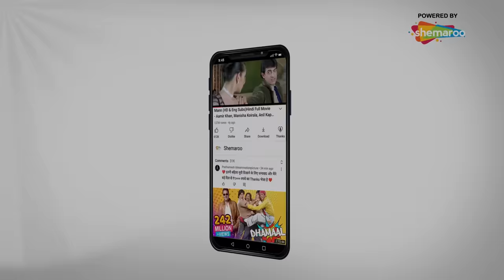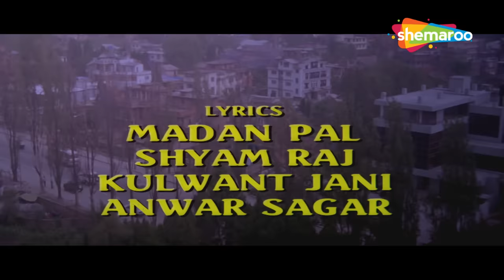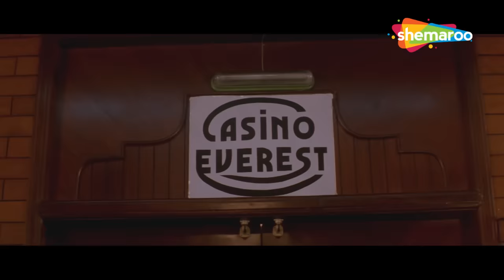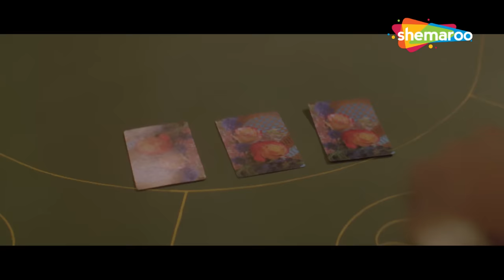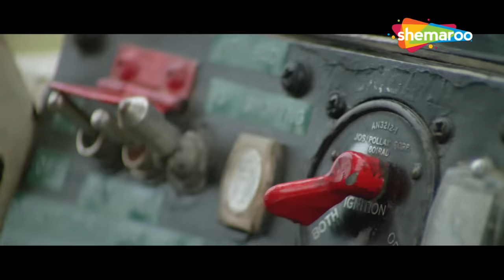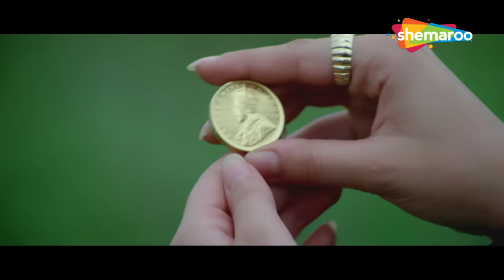Sauda - Superhit Hindi Movie - Neelam, Sumeet Saigal, Vikas Bhalla - Romantic Hindi Movie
Sauda is a 1995 Indian Hindi-language film directed by Ramesh Modi. The film stars newcomer Vikas Bhalla, Neelam and Sumeet Saigal, along with Saeed Jaffery, Dalip Tahil and Kiran Kumar in supporting roles. The film has been inspired by Hollywood blockbuster Indecent Proposal.

Directed by Ramesh Modi
Starring - Sumeet Saigal, Neelam, Vikas Bhalla, Saeed Jaffery, Dalip Tahil, Kiran Kumar